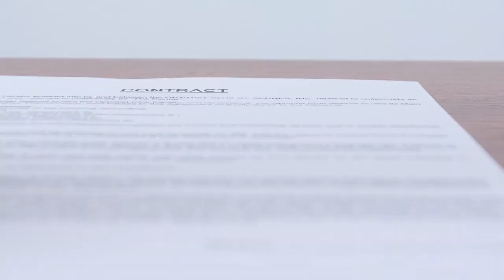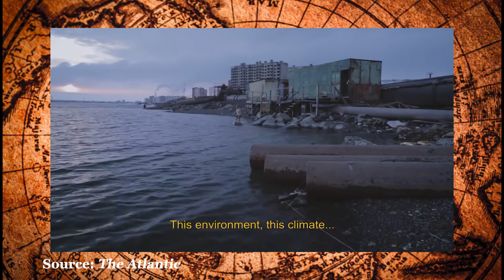Norilsk: CLOSED most polluted ARCTIC CITY Where NO ROADS lead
Norilsk is a closed city in Russia's arctic. It is the northernmost city in the world. Learn how this city survives.

OR

BTC
1KQpMBgmbw4ymeYkgvNYDFqPko9rCU22GE
ETH
0x17832E0930c8726E8e396bfaD00d15fb6F0319BA
BCH
qzc780fdmgacjr8nzzt4wyekrrh4yf8gt5apesm33q
TETHER
0x17832E0930c8726E8e396bfaD00d15fb6F0319BA

Sources:
Wikepedia

Script:

Deep in Russia’s permafrost zone lies the Arctic city - Norilsk. It sits on a latitude of 69 degrees
And is roughly 400km away from Russias Geographical center lake Vivi

Moscow on the other hand is 2878km southwest which is about a third of the entire width of the country.

With a population of 175 thousand, it is the northernmost city in the world and the second-largest in the arctic circle behind Murmansk. The only other major settlement in the permafrost zone is Yakutsk also known as Russia's coldest city.

Norilsk is situated on the foot of the 1,700-meter-high Putoran Mountain which is currently considered the site of the largest nickel deposits in the world.

Consequently, mining and smelting ore are the major industries supporting the population.

In fact, the majority of people are employed by Nornickel. The company more or less controls the entire city and is one of the biggest nickel producers in the world.

So it would be fair to assume that a city like Norilsk which is a major population hub, is massively productive and is located relatively close to the geographical center of the country would be well connected through roads and trains.

The unfortunate reality of living deep in Russia's arctic is that access to its northernmost regions can be very difficult. There are no roads or railway lines linking Norilsk to any other cities in the country.

The city is essentially an island deep inside of Russian arctic.

Linking such a remote sparsely populated location with a road would be prohibitively expensive. Not to mention the difficulty of building over tundra and the overall dangers posed when driving in the Arctic climate including heavy fog and snowstorms not to mention the polar nights that can be longer than 40 days.

The remoteness of Norilsk makes its inhabitants refer to Moscow as the “mainland” as though they themselves are not a part of it. Perhaps this is a little exaggerated as there is an airport in the city with a regular schedule of commercial flights providing the main option for travelers.

The one and only major road leaving Norilsk leads to the town of Dundinka situated on the shore of the Yenisei River.

The Yenisei provides the only other option for leaving and is really the main artery linking Norilsk to the rest of the world making life here economically feasible as it provides the main means of exportation. In Norilsk, nickel is loaded onto train tracks and sent to the port in Dudinka where it is loaded onto ships that transport it up to Kara Sea,  heading towards Murmansk where it is further processed.

All in all If you were a tourist inclined to visit Norilsk you might think to yourself that this doesn't sound too hard. Just get on a plane and fly there.

Like a lot of things In Russia it's not that easy. You pretty much need the equivalent of a visa to visit Norilsk; it is closed off even for Russians and even more so to foreigners.

In fact there are some 44 publicly acknowledged closed off cities still remaining in Russia just like Norilsk. Many of which either contributed to Soviet Union's nuclear weapons programs, are radioactive, store radioactive materials or have military bases.